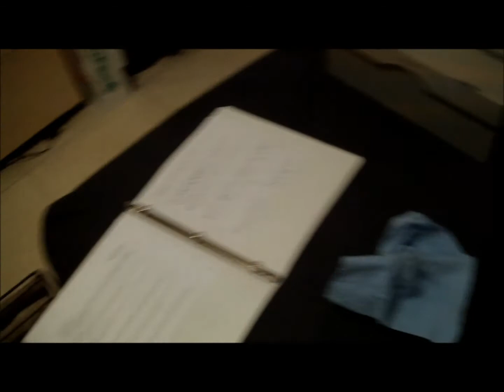8.23.11 Mad Dash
Sorry for the lack of HD on yesterdays video i clicked the wrong button.